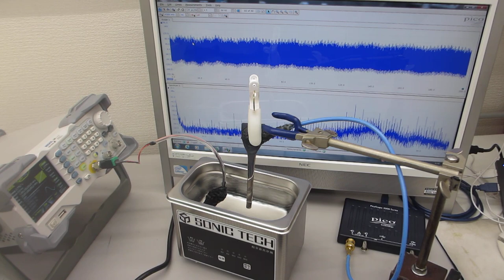超音波洗浄器に、スイープ発振によるメガヘルツ超音波を追加した超音波制御実験